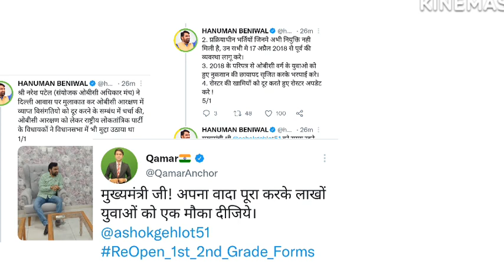हनुमान बेनीवाल का बङा बयान | first grade and 2nd grade form reopen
is video me Rajasthan ki sabhi vacancies se related obc reservation aur form reopen ke baare me btaya hai